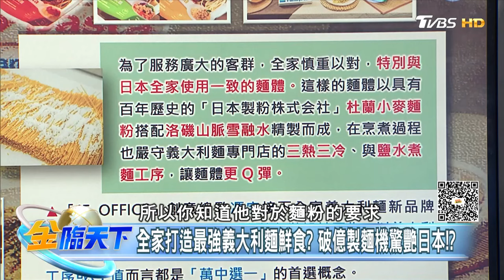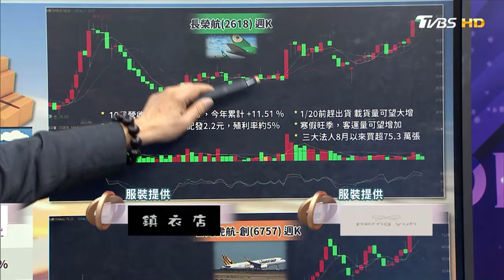對中再課徵10%關稅？川普關稅大砲 航空股有機可乘？｜金臨天下 20241126